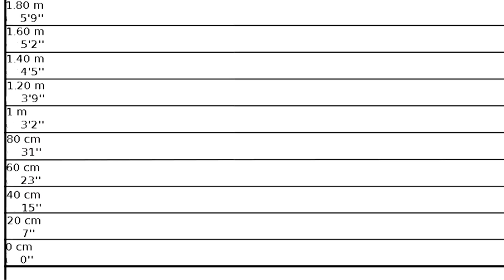La estatura de Napoleón - Minute history facts - Bully Magnets - Historia Documental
Uno de los mitos más conocidos de Napoleón es el de su estatura, pasen porque en Bully Magnets les aclaramos esta confusión histórica sobre el famoso militar y gobernante francés, quien expandió su imperio por toda Europa durante el siglo XIX.